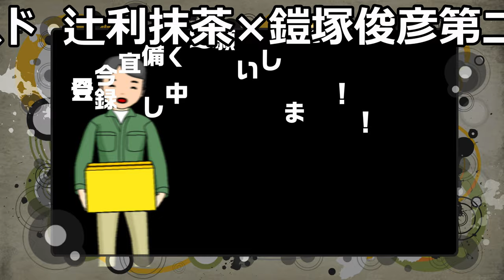ミスド×辻利抹茶×鎧塚俊彦氏コラボ第二弾と復刻パイをサクッと食べる～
ミスド×辻利抹茶×鎧塚俊彦氏のコラボ第二弾ドーナツと復刻パイをサクッと食べちゃいました～本当にサクッと食べられますからねこれ！！パイ
贈り物は此方まで↓
〒153-0042